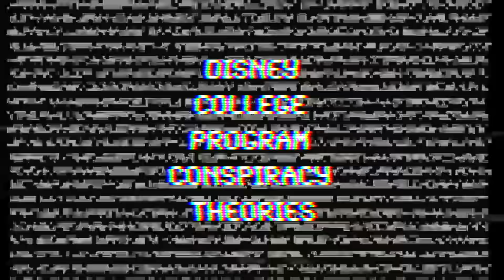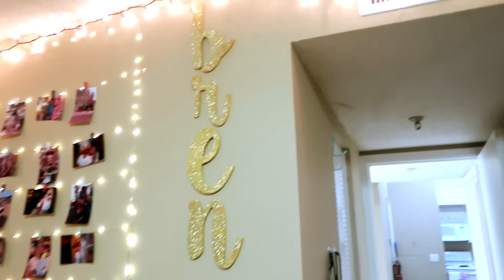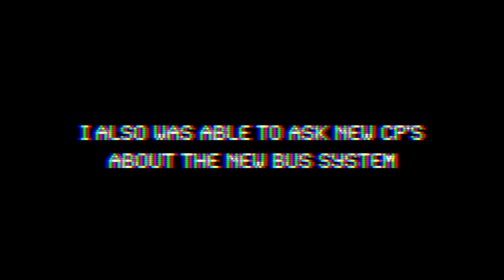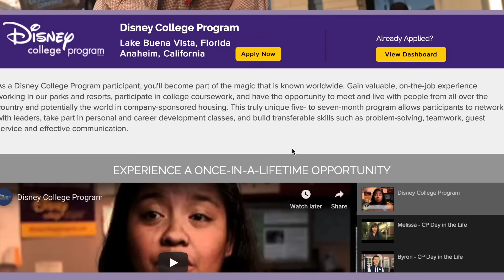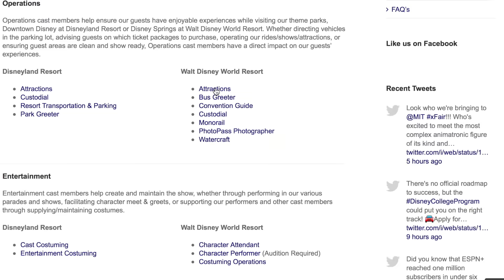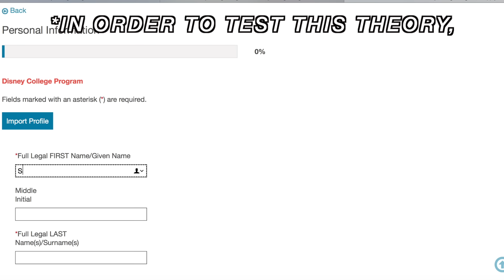disney college program conspiracy theories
remember these are all just theories, not facts. this video is just for fun and should not be taken seriously.

before i started my disney college program, there were a lot of rumors people always talked about that became my main concerns before i started my disney college program. some of the main ones being that vista way is the WORST place to live; it is so trashy. another that is if your job sucks, your dcp sucks. or that if you don't bring a car you are screwed. and lastly, that in order for your initial application to pass, you must use certain "key words" or else you're not getting in. today i decided to dive further into these theories and discover once and for all what the truth really is.

everything i talk about is solely based on my opinions, my experiences, and other's experiences. it does not reflect those of the disney college program or the walt disney company.

huge shoutout to @shanedawson for inspiring this video! i am a huge fan of his work and thought this would be a funny and creative way to wrap up my "a dcp series." all credit goes to him.

✮ this is the last video in "a dcp series" ✮
thank you guys for staying tuned during my dcp series! i wanted to overload you on dcp videos that way as time goes on you always have my videos available if you decide to do the disney college program at some point. but since i dedicated a whole month to disney college program videos, i plan on taking a huge break and will not be uploading any dcp videos anytime soon. that doesn't mean no disney, it just means no dcp. i'm so excited for the future of my channel and as always let me know what videos you want to see!